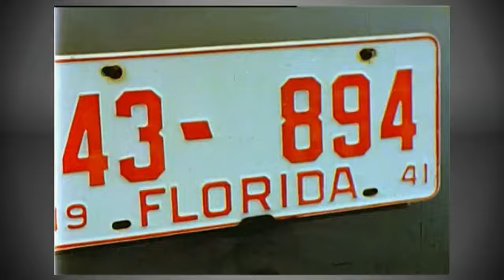La guerre du Pacifique en couleur.Part 04. Saipan, Marcus, Iwo Jima islands